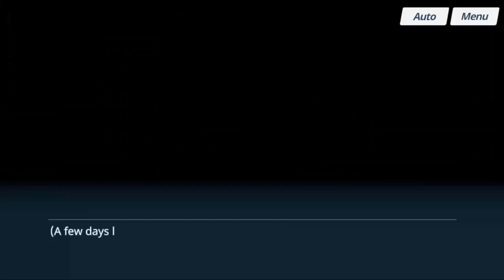Blue Archive 43